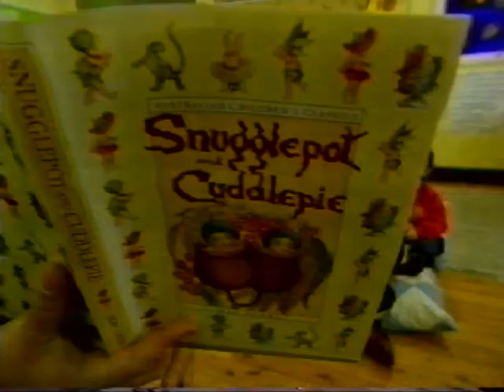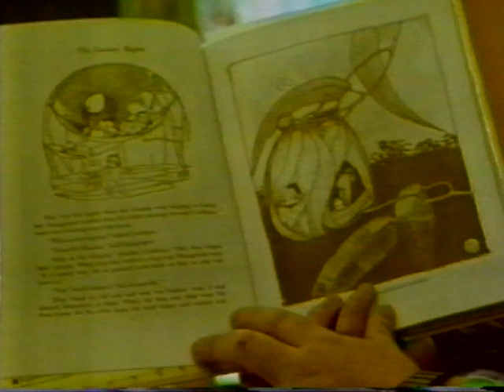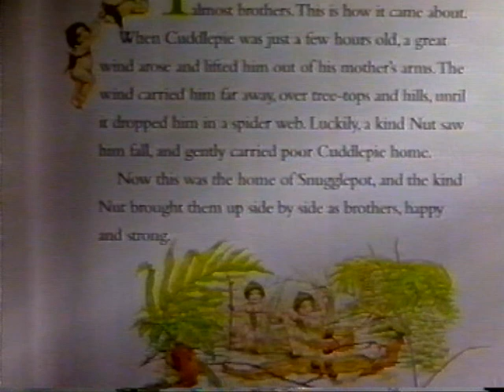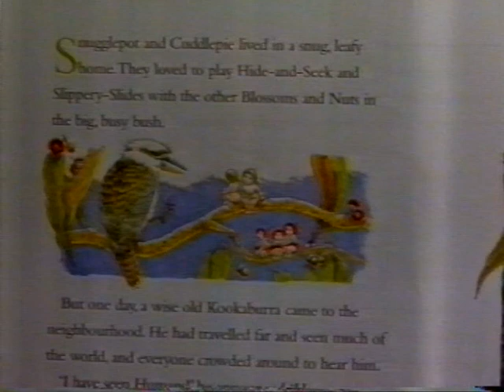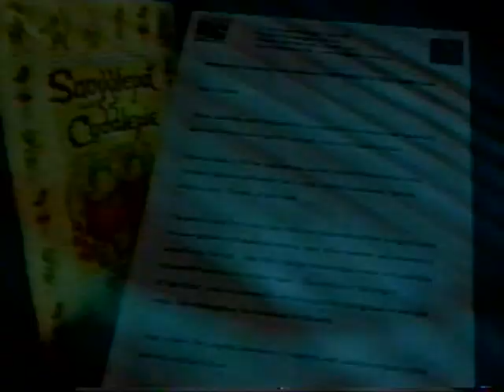The Battle for May Gibbs, "7:30 Report" (1997)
In June 1997, I was shown a copy of a "new edition" of May Gibbs' "Snugglepot and Cuddlepie" that was about to land in bookshops nationwide. The problem was that it wasn't merely a new edition of May's work - it was a "retelling" by author Anna Fienberg with new illustrations by Vicky Kitanov. There was nothing of May Gibbs' intellectual property there! Her bequest had been taken advantage of and abused by HarperCollins and the copyright holders (The Spastic Centre of NSW and Northcott Pty.Ltd., both charities who had benefitted over many years from May's creativity).

I contacted then-President of the Australian Cartoonists' Association, Lindsay Foyle, and he agreed that the ACA should stand up for May Gibbs' moral rights on this issue. The result? Front-page stories in The Australian and The Sydney Morning Herald, a plethora of talkback interviews on all of Sydney's major radio stations and this - the lead story on the ABC's "7:30 Report". The battle continued to rage in the press over the coming weeks and May Gibbs become hugely popular all over again. And the "new editions" quietly ended up on the scrapheap. We did good!